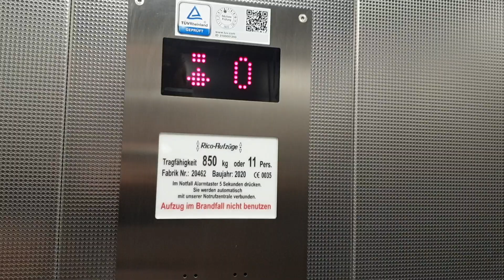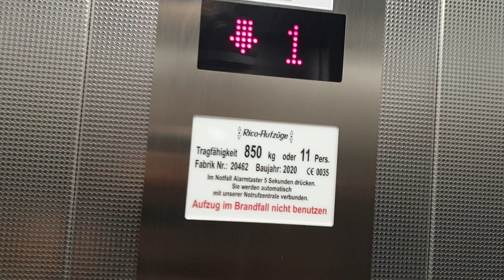Brandneuer Rico Aufzug bei ALDI Süd in Düsseldorf